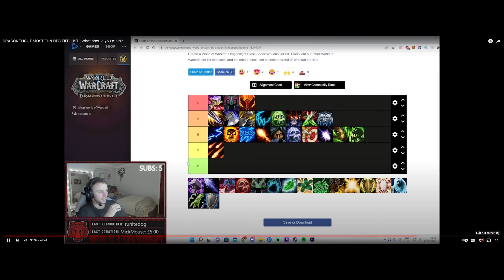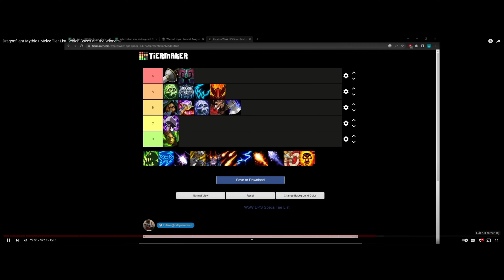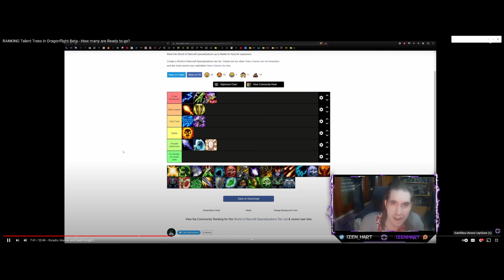Dragonflight Prepatch Retribution Paladin PvP: Tier List Blasphemy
I was just going to PvP and chill until I witnessed all the blasphemy about my blessed Retribution spec!  Just needed to set the record straight before Dragonflight kicks off!